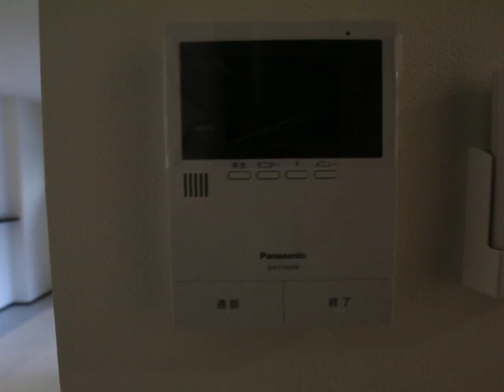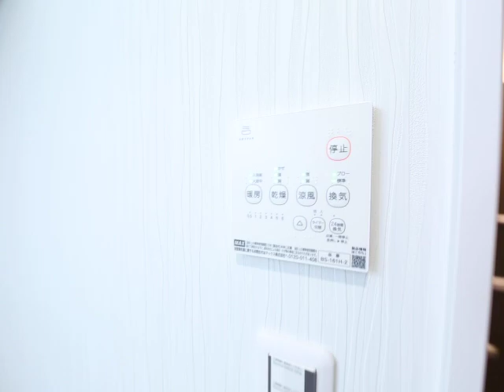DEVELD千原 102 内装動画 キャノン 2024.2.14